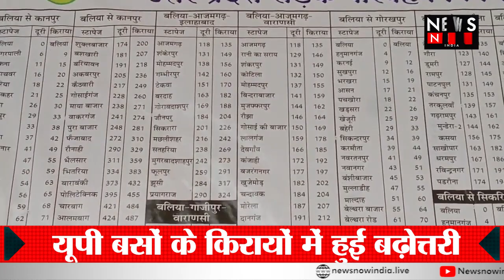कर्मचारियों के लिए CM Yogi जनता से करेगें वसूली, बसों के किरायों में वृद्धि कर समय पर देगें पेमेंट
यात्रीगंण कृपया ध्यान दें, जिस बस में आप सफर कर रहें है, उस बस का किराया आज से बढ़ गया है,... जी हा,.
अच्छे दिनों का सपना दिखाने वाले, आपको रुलाने वाले है,. इन्पें भरोसा ज़रा सा भी ना करें उत्तर प्रदेश में रोडवेज बसों में सफर करने पर यात्रियों को अब ज्यादा खर्च करना पड़ेगा। बसों का किराया 25 पैसे प्रतिकिलोमीटर की दर से बढ़ा दिया गया है, ये नई सुल्क सोमवार रात से लागु कर दि गई है, इससे रोडवेज को सालाना 30 करोड़ रुपये का मुनाफा होगा।